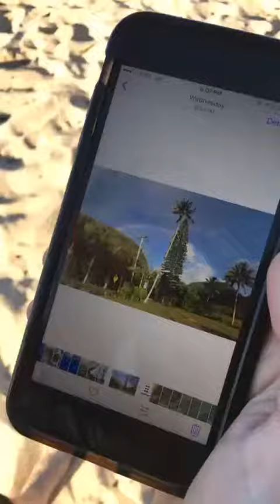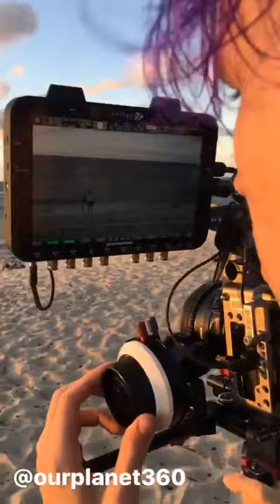Гавайи 24.06.2017 продолжение